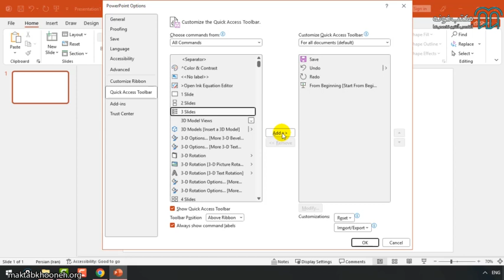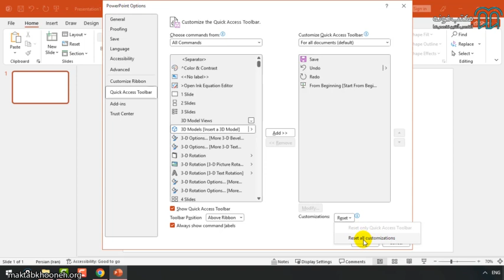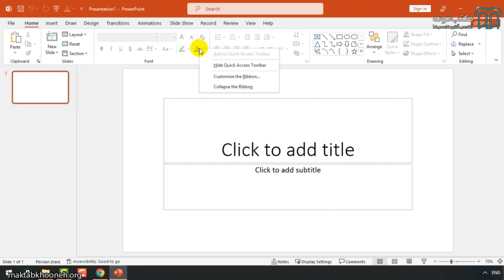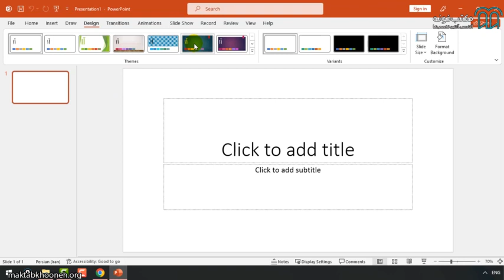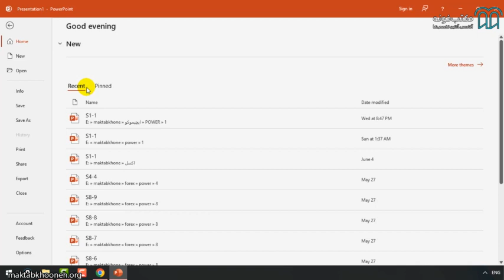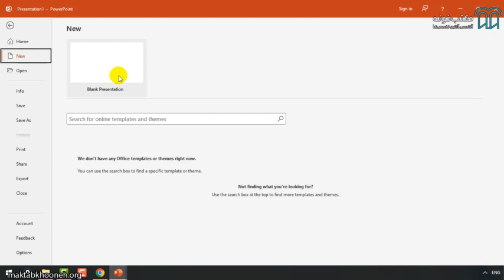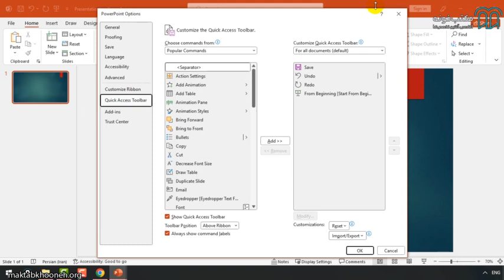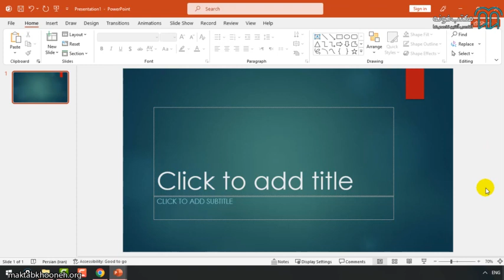آموزش جامع نرم افزار پاورپوینت 2021 قسمت ۲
در این دوره آموزشی تمام قسمت‌های پاورپوینت را به‌صورت کامل یاد می‌گیرید و در کارهای خود از پاورپوینت استفاده خواهید کرد. وقت آن رسیده است که اسلایدهای بسیار حرفه‌ای و زیبا را با طراحی‌های گرافیکی مختلف ایجاد کنید و در تولید محتوا و ارائه درسی و تدریس از این اسلایدها استفاده کنید.

برای مشاهده آموزش جامع نرم‌افزار پاورپوینت 2021  در مکتب‌خونه از طریق لینک‌ زیر وارد شوید